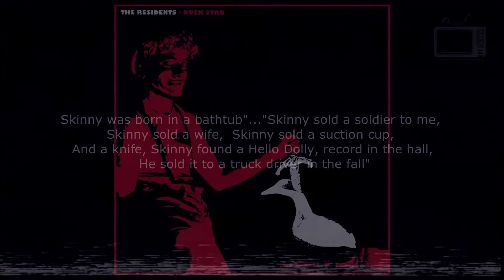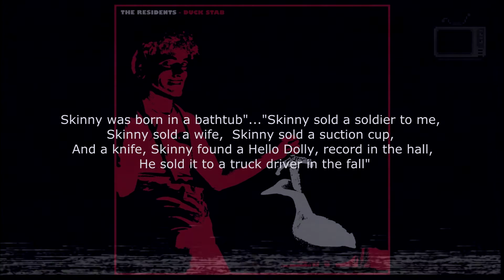MÚSICA: Canciones BIZARRAS - Top 5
Unas rolas medio raras para el oido de la gente "normal", son un ejemplo (entre muchas que he escuchado) para introducir a la musica...diferente, a quienes desconozcan los géneros mas allá de los que normalmente escuchamos en la radio .

Te dejo el playlist abajo

Solo un pequeño Recordatorio, Kiter y Zippo somos 2 estudiantes que hacemos Plenus por que queríamos hablar de cosas distintas, con lo que tenemos, con el equipo que ya teníamos desde hace varios años, en nuestro tiempo libre (que como ya es hemos mencionado no es mucho), pero vale la pena. No tenemos el equipo mas nuevo, la cámara con mas definición, el micrófono mas moderno, no tenemos equipo o estudios de grabación de audio o vídeo que tienen varias figuras mas reconocidas de internet, vaya, ni siquiera experiencia en edición de vídeos o administración de blogs, todo lo hemos aprendido sobre la marcha, vídeos que pudimos haber terminado en 2 horas nos han tomado 6 o mas, por ejemplo, pero nos las arreglamos.

Ahora, menciono esto para pedir un pequeño favor a nuestros lectores y seguidores, si pudieran desactivar su software de bloqueo de anuncio (AdBlock y similares) para ayudarnos a crecer, no incluimos anuncios invasivos que ocupan toda la pantalla, ni anuncios molestos con sonido, para ofrecerles la mejor experiencia cuando nos visitan en el blog, esto nos ayudaría mucho y eventualmente podremos ofrecer mejor contenido, mejores vídeos, mayor cantidad de publicaciones, quizás hasta aumentar la cantidad de miembros del staff ("""""""Staff""""""), también nos ayudaría bastante a complementar nuestras carreras comprando libros o el equipo para las practicas (no son nada baratos).

También queremos aprovechar para agradecerle a los lectores que nos han seguido estos años y aportado algo a plenus, ya sea ideas, critica constructiva, comparten nuestro contenido o hasta participan en plenus y esperamos seguir siendo de su agrado, ya que esa es nuestra intención al final, traerles algo distinto e interesante, extraño de vez en cuando, con cada publicación.